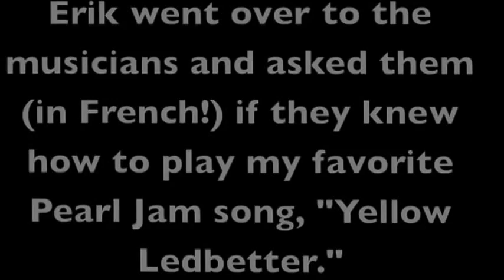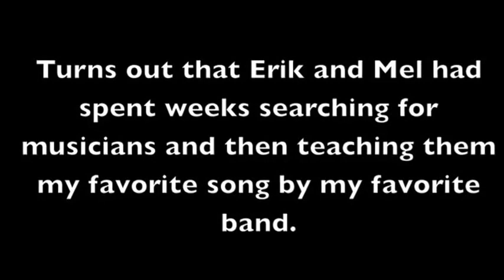Erik and Nadine Marriage Proposal in Paris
I'm a massive lifelong Pearl Jam fan and Ten Club member. When Erik asked me to marry him in Paris in June 2013, he and my friend Melanie arranged for French musicians to play my favorite PJ song ("Yellow Ledbetter") by the Pont Marie bridge on Paris's most romantic island: the Ile St. Louis.

Eddie Vedder has talked about how fans' reactions to "Alive" over the years changed the original meaning of the song. I've come to associate "Yellow Ledbetter" with finales of Pearl Jam concerts--a consistently beautiful song capping consistently wonderful memories.

Erik and I got married in November, and I walked down the aisle to "Just Breathe." (He's drawn the line at letting me name our future dog "Vedder," however.) You can't win 'em all.

Thanks to Erik, Melanie, the French musicians, and of course Pearl Jam!